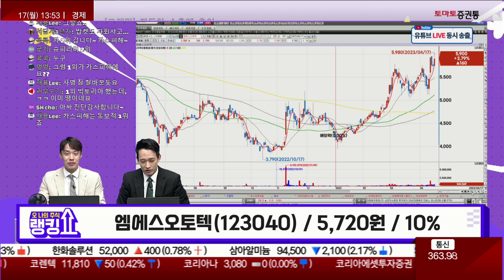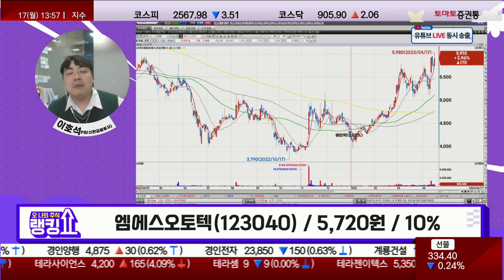엠에스오토텍, 기업의 펀더멘탈은?[랭킹쇼, 오 나의 주식]